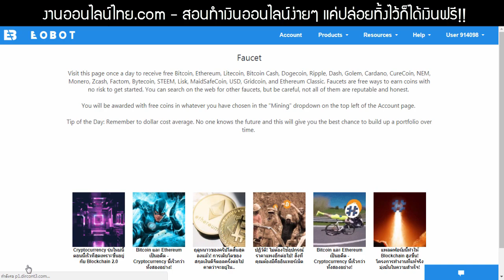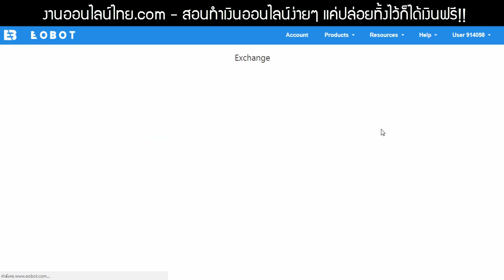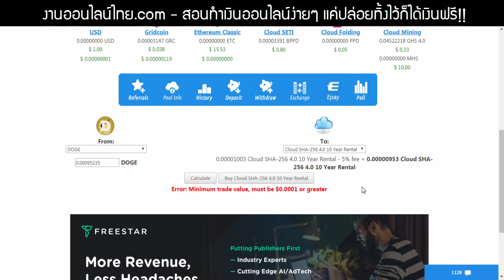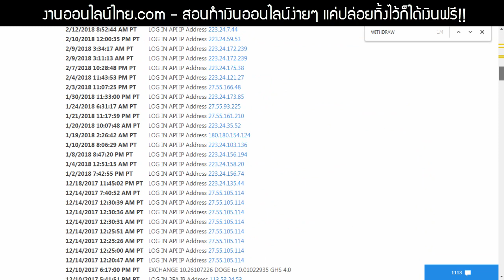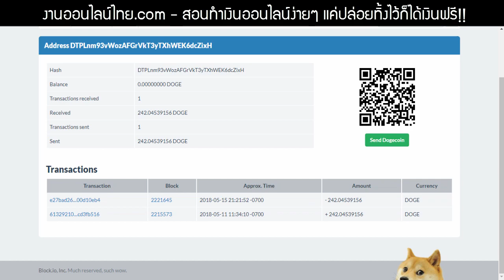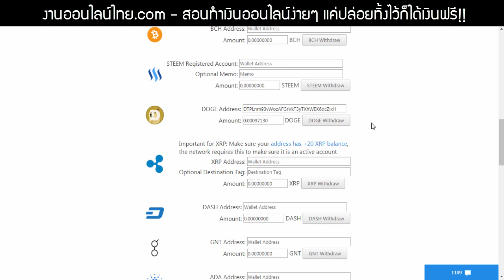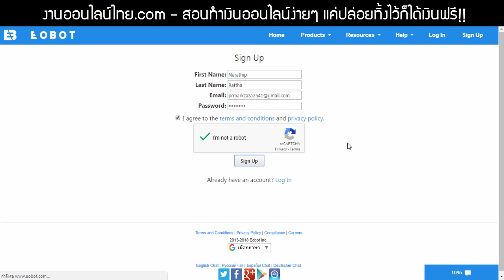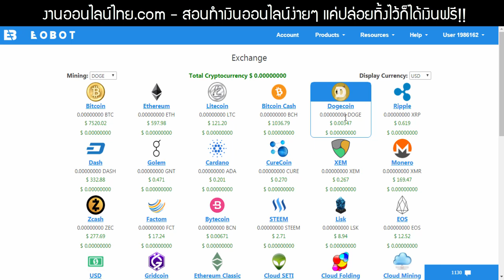((สมัครฟรี! ไม่ต้องชวนคน!!)) สอนทำเงินออนไลน์ง่ายๆ 70 - 1,000 บาทต่อวันง่ายๆ ปล่อยทิ้งไว้ก็ได้เงิน!!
⏩ ⏩ สมัคร Eobot ฟรี!
***เรื่องน่ารู้
Eobot เปิดมาตั้งแต่ปี 2013 และ มีการรีวิวจากผู้ใช้มากมายทั่วโลก

1.คลิปสอนสมัคร และ การเริ่มต้นเทรดกับ Olymptrade

สมัครเป็นสมาชิกของช่อง Mark Narathip
เพื่อเข้าถึงสิทธิพิเศษต่างๆ